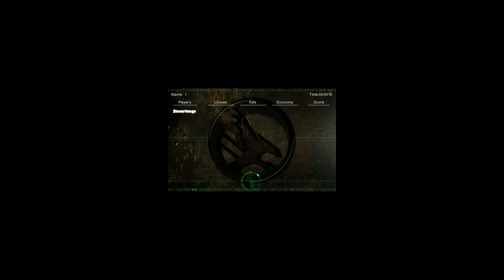Sneaky Tits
Music composed by:
Frank Klepacki

Players - Tiberiansun online 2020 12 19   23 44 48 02